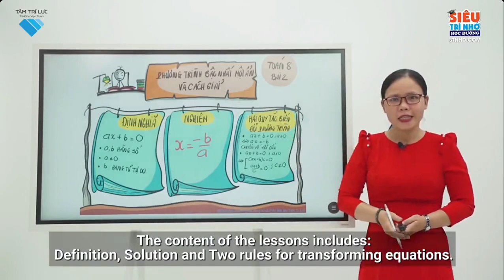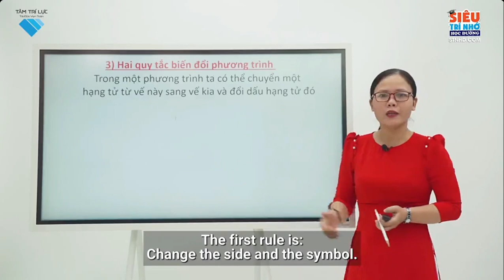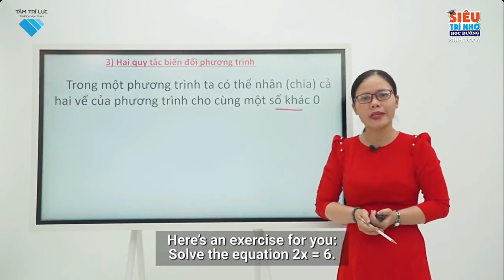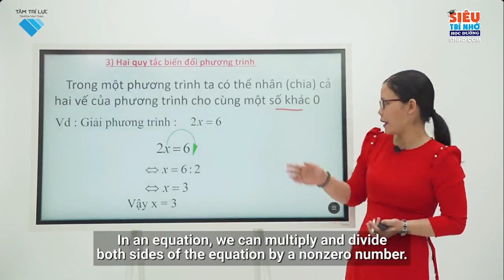L8 TDS C3 B2 Phương trình bậc nhất 1 ẩn và cách giải